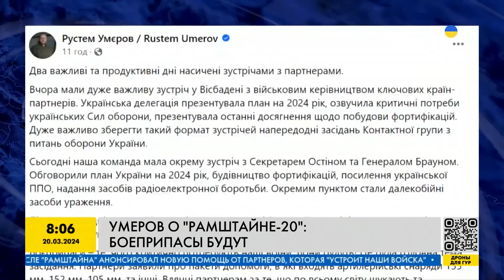УТРО 20.03.2024: что происходило ночью в Украине и мире?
Ночью Россия снова обстреляла Херсон. Что известно о последствиях атаки оккупантов? Украина получит от партеров артиллерийские снаряды, об этом сообщил министр обороны Украины Рустем Умеров по результатам отдельной встречи в рамках "Рамштайн-20". Какую еще помощь получит Киев от союзников? Чехия закупила 800 тысяч артиллерийских снарядов для Украины. Когда начнутся поставки боеприпасов? Подробнее об этих и других новостях расскажем в нашем видео!

00:00 Обстрел Херсона
00:22 Умеров о "Рамштайне-20"
01:39 Зеленский об итогах "Рамштайн-20"
02:29 20-я встреча в формате "Рамштайн"
03:46 Снаряды для Украины